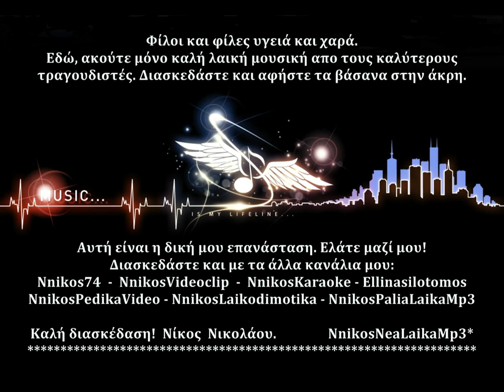Άδεια η ζωή μου - Γονίδης Σταμάτης 2012